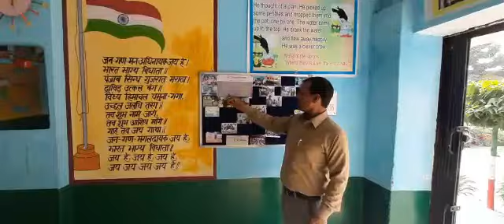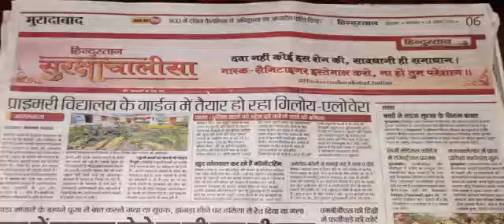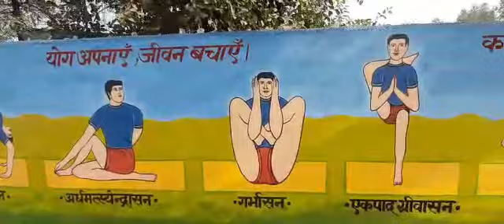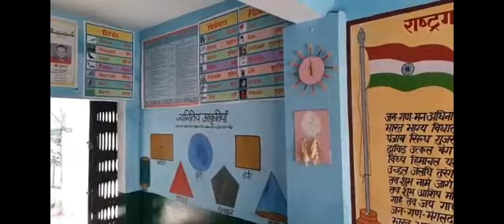| ZIIEI | Role Model School | Khilendra Singh | Moradabad | UP |